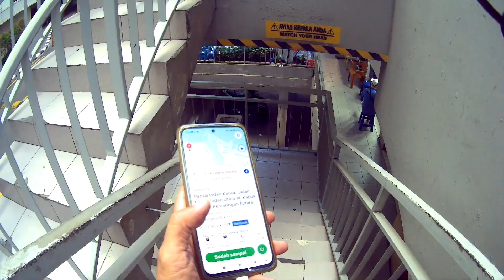MELELAHKAN BAWA KASUR DAN KABEL